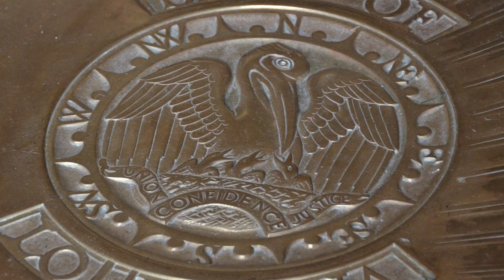OffBottom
Louisiana Sea Grant Law and Policy Program director Jim Wilkins discusses the program's involvement in getting state legislation adopted which allows off-bottom oyster culture. More information about this process will be available in the March 2013 edition of Coastal Clips - which will be toward the end of March.